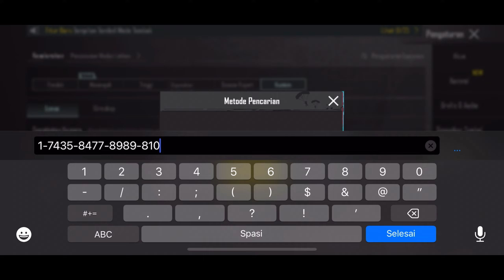Sensitivitas PUBG Mobile Terbaik 2024 | Sensitivitas AE Rosemary Terbaru + Kode Layout PUBG 5 Jari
Device:  Vivo Z1 Pro & iphone 11 promax
Recorder : Bawaan HP
Controls : 4 Finger Claw (Full Gyro)

sensitivitas pubg mobile,
sensitivitas pubg mobile evos kf,
sensitivitas pubg mobile mrnocash,
sensitivitas pubg mobile tes yuk gaming,